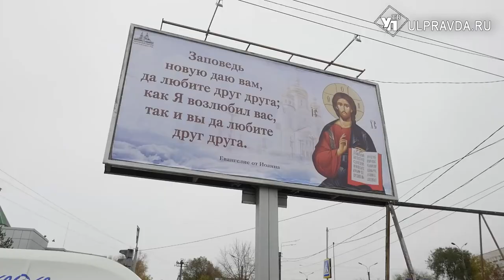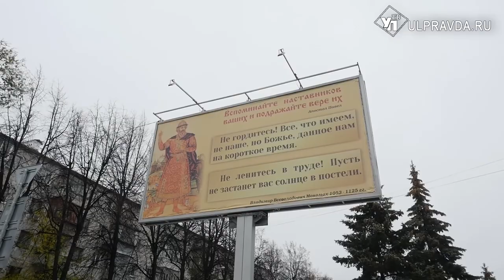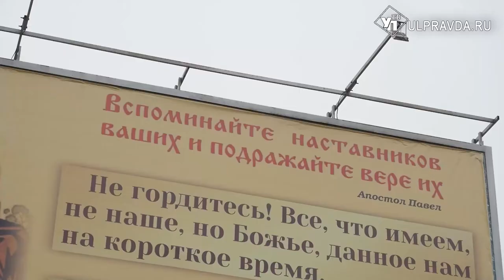Вопросы о религии. Как в православии относятся к кремации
Православие против кремации? Почему в молитвах употребляется выраженье «раб Божий», а в Евангелии – «сыны Божии»? На эти и другие вопросы ульяновцев ответит митрополит Симбирский и Новоспасский Лонгин. Как православные христиане чествовали Казанскую икону Божией Матери - один из самых известных образов Пресвятой Богородицы, смотрите в сюжете, подготовленном пресс-службой Симбирской епархии.